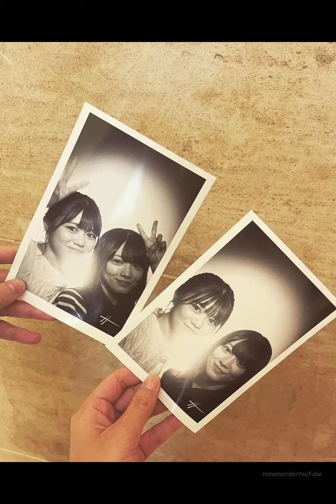櫻坂46 武元唯衣 琵琶湖姉さん in Paris Japan Expo Paris 2023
サクラミーツ スーパー山添大作戦
そこ曲がったら櫻坂 櫻坂46ニ期生 IDOL RUNWAY COLLECTION Supported by TGC ロッキン ROCK IN JAPAN FESTIVAL 2023
Jordin Sparks - "One Step At A Time
一期生
上村莉菜
小池美波
小林由依
齋藤冬優花
土生瑞穂
ニ期生
井上梨名
遠藤光莉
大園玲
大沼晶保
幸阪茉里乃
関有美子 卒
武元唯衣
田村保乃
藤吉夏鈴
増本綺良
松田里奈
森田ひかる
守屋麗奈
山崎天
三期生
石森璃花
遠藤理子
小田倉麗奈
小島凪紗
谷口愛季
中嶋優月
的野美青
向井純葉
村井優
村山美羽
山下瞳月
日向坂46
一期生
井口眞緒 卒
潮紗理菜
柿崎芽実 卒
影山優佳
加藤史帆
齊藤京子
高瀬愛奈
高本彩花
長濱ねる 卒
東村芽依
ニ期生
金村美玖
河田陽菜
小坂菜緒
富田鈴花
丹生明里
濱岸ひより
松田好花
宮田愛萌 卒
渡邉美穂 卒
三期生
上村ひなの
髙橋未来虹
森本茉莉
山口陽世
四期生
石塚瑶季
岸帆夏
小西夏菜実
清水理央
正源司陽子
竹内希来里
平尾帆夏
平岡海月
藤嶌果歩
宮地すみれ
山下葉留花
渡辺莉奈